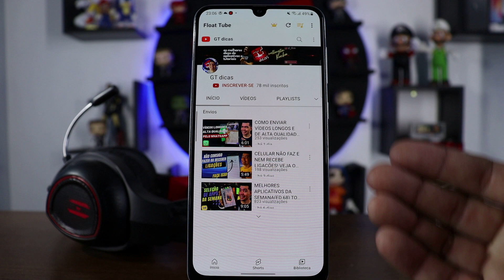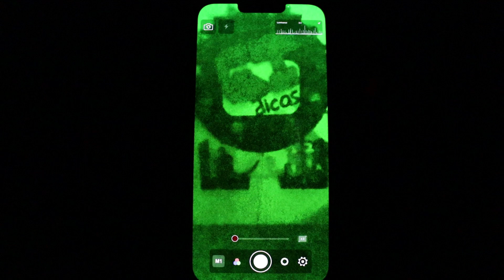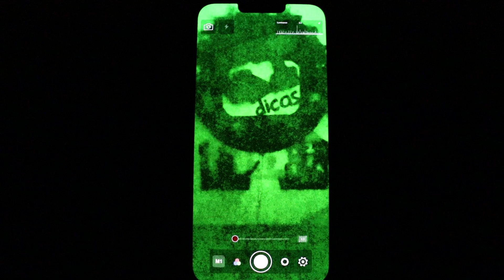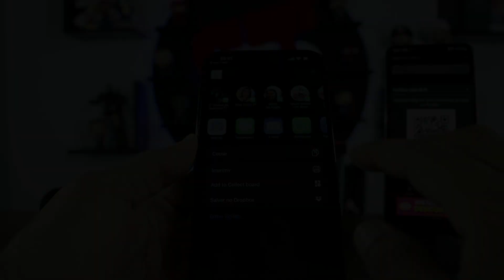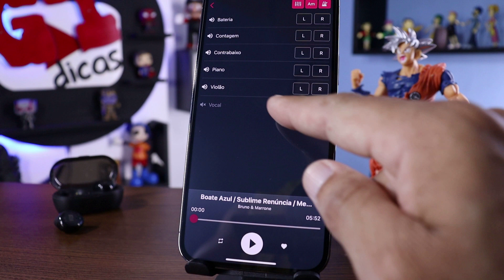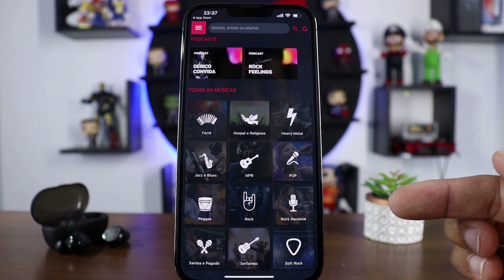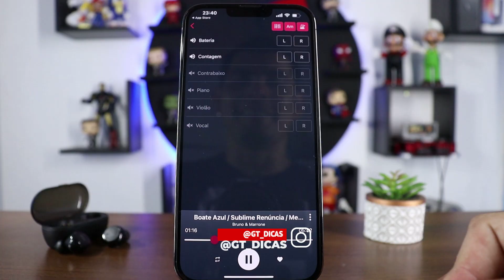MELHORES APLICATIVOS DA SEMANA(ED.69) TOP 5 MELHORES APLICATIVOS/ SELEÇÃO DE APPS DA SEMANA!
Fala galera! Sexta feira chegou e ela já traz O TOP 5 MELHORES APLICATIVOS DA SEMANA PRA VOCÊS.
A seleção de hoje ta muito boa, vocês precisam ver e tenho certeza que vocês vão gostar bastante.

 1 - E O PRIMEIRO APP DESSA LISTA é pra você assistir seus vídeos favoritos e ao mesmo tempo fazer outras tarefas.

 2 - E O SEGUNDO APP DA NOSSA LISTA é sensacional, ele capaz de te dar uma visão noturna mesmo em lugares totalmente sem iluminação.

 3 - E O TERCEIRO APP DA NOSSA LISTA é para facilitar nossa vida na hora de passarmos a senha do wifi para nossos amigos e ainda ajuda em casos de esquecimento.

 4 - E O QUARTO APP DA NOSSA LISTA também é sensacional, ele detecta qualquer tipo de metal.

 5 - E O QUINTO E ÚLTIMO APP DA NOSSA LISTA é pra você que gosta de fazer cover de musicas ou ate mesmo pra você que ja é músico profissional.

A SELEÇÃO DE HOJE TA MUITO BACANA PORTANTO CORRE LA E CONHEÇA OS MELHORES APLICATIVOS DA SEMANA!